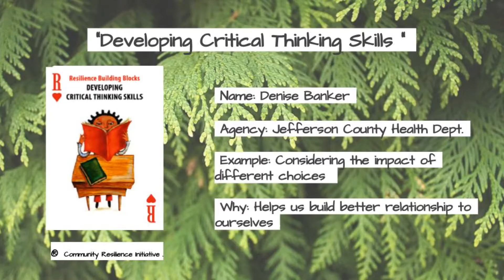Developing Critical Thinking - Denise Banker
In this short video Denise Banker of the Jefferson County Health Department talks about developing critical thinking skills and how it helps her to think through the impact of different choices.